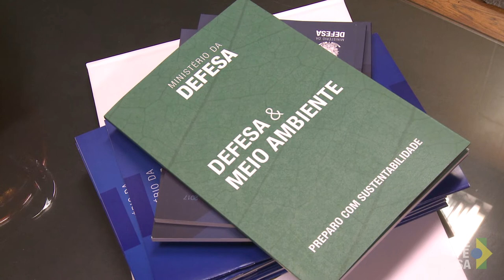Defesa lança livro sobre práticas sustentáveis das Forças Armadas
Brasília, 02/06/2017 - O documento servirá para dar publicidade para as ações sustentáveis já praticadas pelas Forças Armadas.